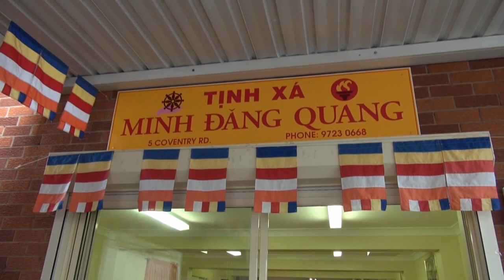HT Thích Giác Hạnh - Hạnh Nguyện Bồ Tát Quán Thế Âm - giảng tại Úc Châu 10/2016.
Giảng tại Tịnh Xá Minh Đăng Quang - Sydney - Australia ngày 15/10/2016.